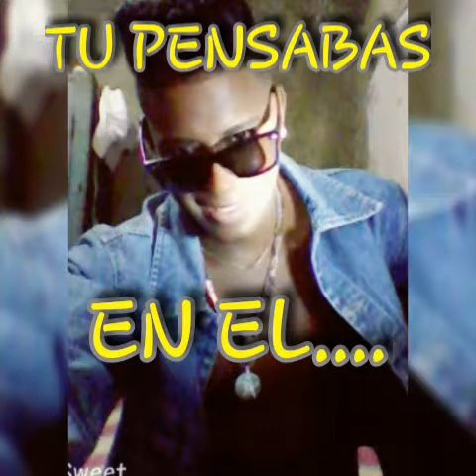La Traicion- Tomas Javier x El Mayo